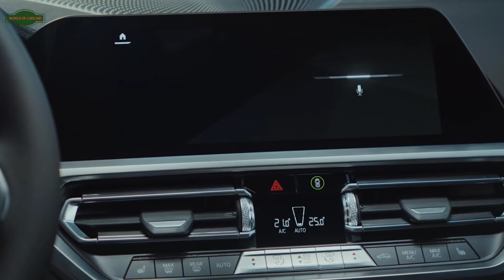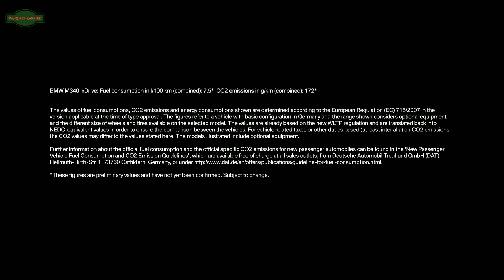The New BMW M340i xDrive - Born TO Race - Launched in India | Official & Product details | WOCI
BMW 3 Series M340i xDrive launched in India

BMWIndia has introduced a new M340i xDrive variant to its 3 Series line up, priced at Rs 62.9 lakh (ex-showroom, India). The M340i becomes the first locally assembled BMW M Performance model and slots in above the 320d and 330i variants in the 3 Series’ line up.

Powering the M340i is a 3.0-litre, in-line, six-cylinder, turbo petrol engine that puts out 387hp and 500Nm of torque while being paired to an 8-speed automatic gearbox. The power is sent to all four wheels via BMW’s xDrive all-wheel-drive system. BMW claims a 0-100kph time of 4.4sec.

The M340i xDrive also features some other mechanical upgrades over the standard 330i. These include a lowered, M-specific suspension, an M Sport differential, M Sport brakes and an M Sport exhaust system.

On the outside, the M340i can be differentiated from the rest of the 3 Series range by the gunmetal grey accents on the grille, bumpers and wing mirrors, the slightly different pattern for the slats in the front grille and the trapezoidal exhaust surrounds. Buyers can choose between three exterior colour options – Sunset Orange, Dravit Grey Metallic and Tanzanite Blue. The M340i comes with 18-inch alloys as standard, though larger sizes with different designs are optional.

Inside the cabin, the M340i gets a ‘Aluminium Tetragon’ trim finish on the dashboard and black part-Alcantara upholstery with a few embellishments in the signature M colours. It also gets an M Sport steering wheel and sporty, aluminium pedals.

However, as this is a CKD model, the interior and exterior specification is fixed, as are the choice of paint colours, and you cannot customise it like you can the CBU-imported M models. You can, however, choose between three accessories packages at the dealer level - Enthusiast Pack, Racer’s Pack and Motorsport Pack.

In terms of equipment, the M340i gets all the features seen on the top-spec 330i M Sport variant, such as a 10.25-inch touchscreen with BMW’s latest iDrive infotainment system, voice commands, gesture control, multi-colour ambient lighting, three-zone automatic climate control, a digital instrument cluster, a sunroof, wireless charging and a parking camera.

In addition to these, the M340i gets adaptive LED headlamps with laser high beams, a 16-speaker Harman Kardon audio system, a head-up display and wireless integration for Android Auto and Apple CarPlay.

In terms of rivals, the BMW M340i xDrive competes with other performance-focused offerings like the MercedesAMG C43coupe and the upcoming Audi S5Sportback.

Apart from the M340i, BMW India is also planning on launching the M40i variant of the X3 SUV soon. BMW M Performance models that are already on sale in India include the Z4M40i roadster, the X7M50d SUV and the M760Li sedan.